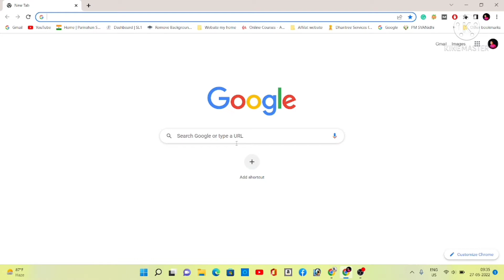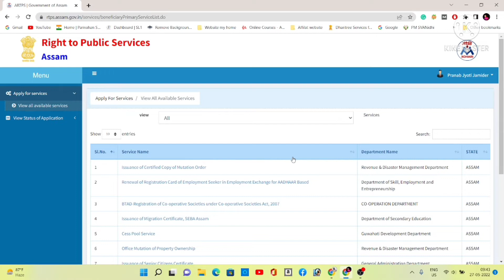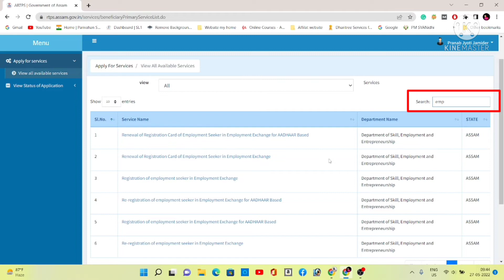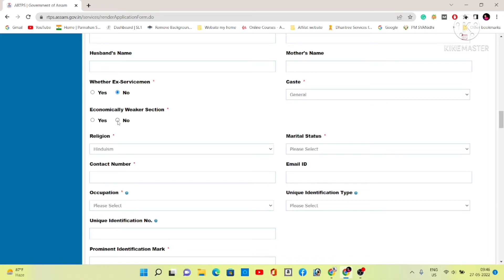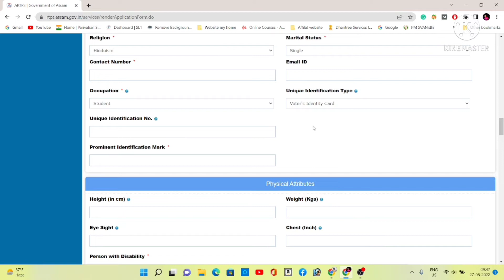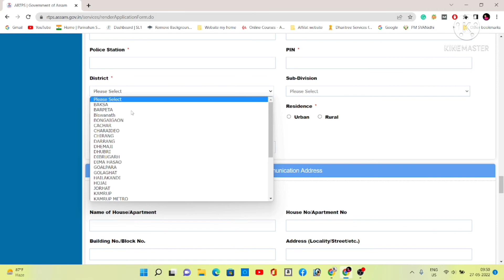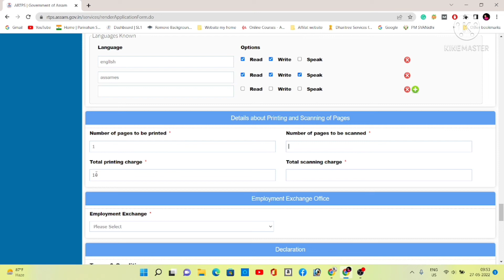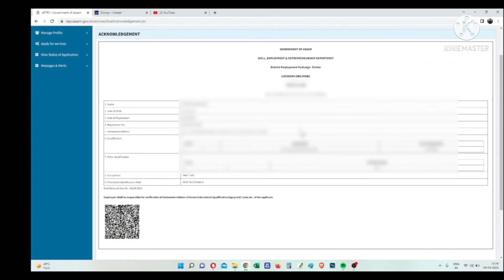Assam Exchange Card Online Registration And Application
About: Online Service Center Technical is a YouTube channel, where you will find Assamese Tech videos in Assamese, new video is posted Everyday):